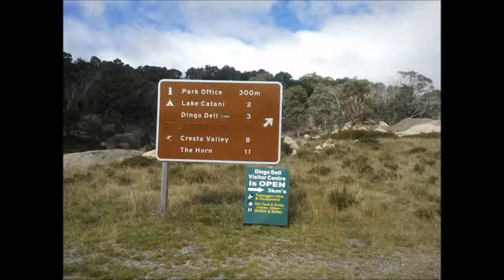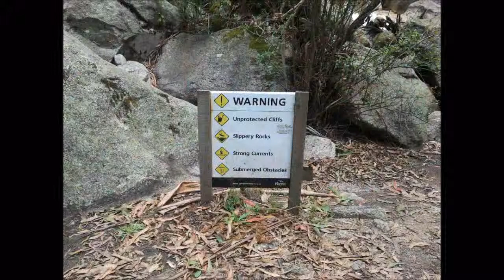Mount Buffalo Pt 1 with pictures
Songs copyright their espective owners.